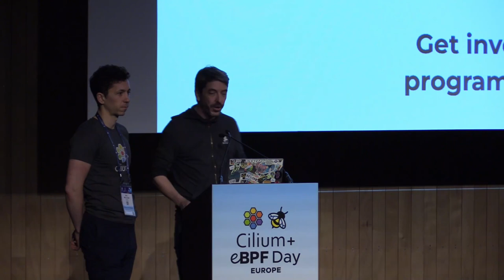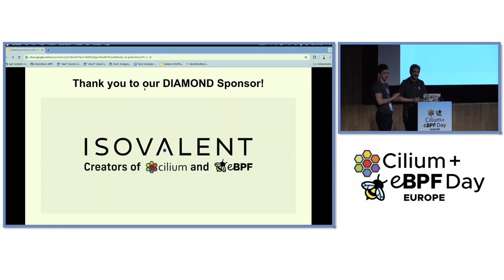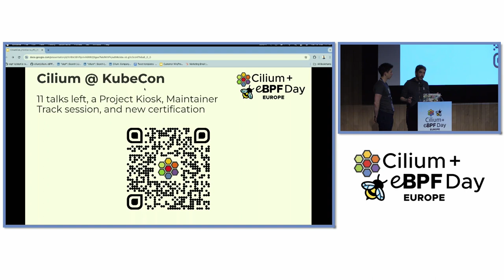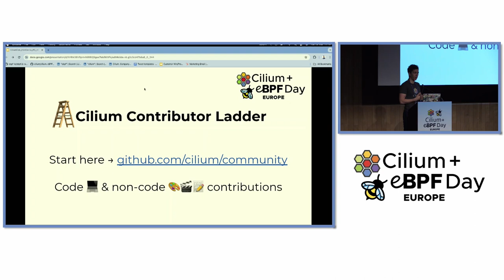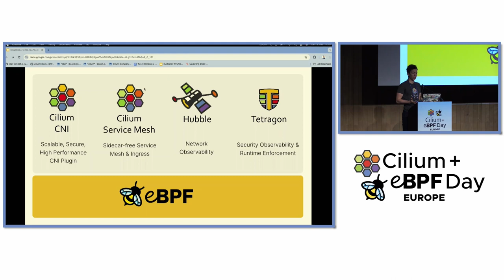Defending the Future: Cilium + eBPF Day Closing - Bill Mulligan, Isovalent & Laurent Bernaille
Defending the Future: Cilium + eBPF Day Closing - Bill Mulligan, Isovalent & Laurent Bernaille, Datadog